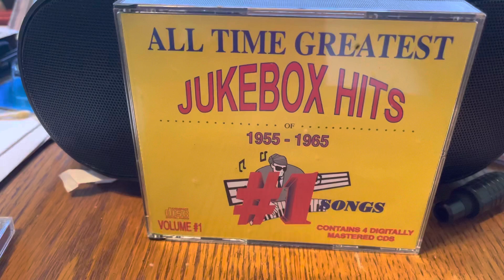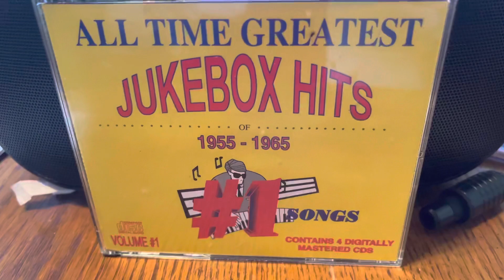Gary Lewis & The Playboys- This Diamond Ring (Original)